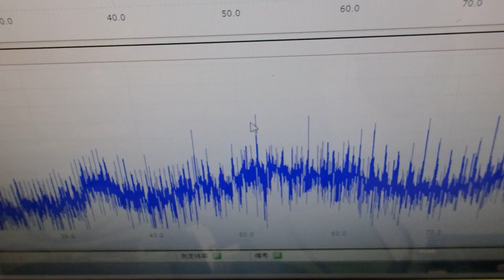新しい超音波制御技術 ultrasonic-labo